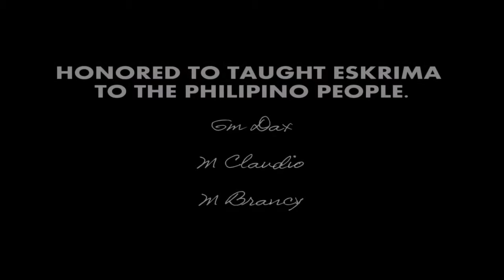🇵🇭️ SAN MIGUEL ESKRIMADORS - LESSON TO DACAYANA GROUP🇵🇭️